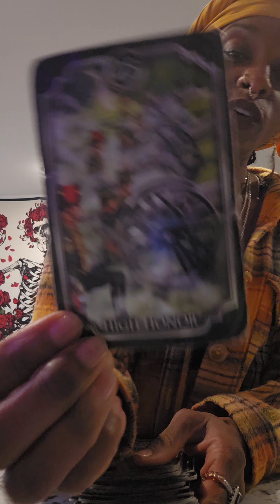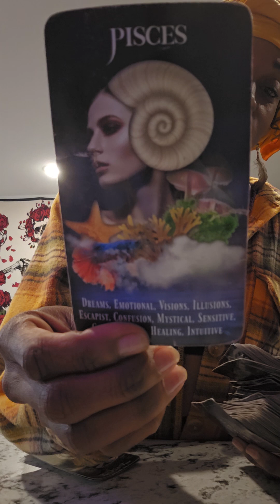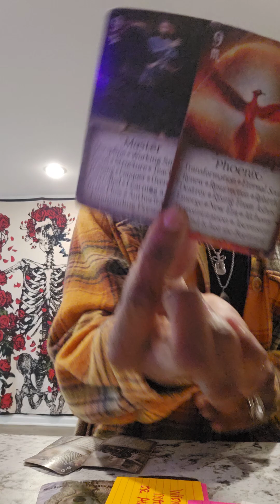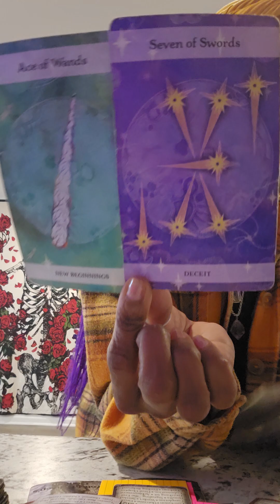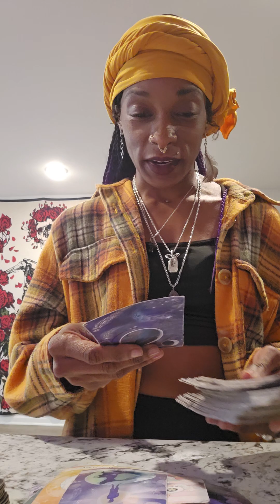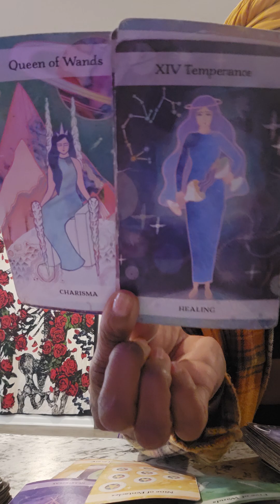COLLECTIVE-- THE NEXT 6 DAYS